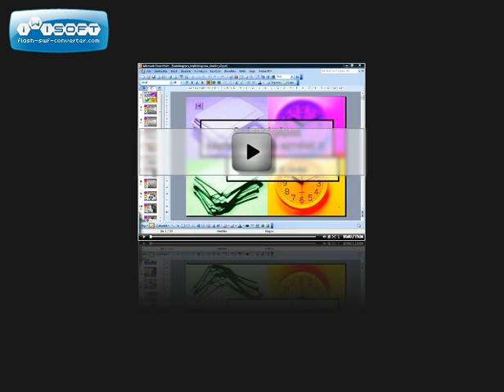Gimp bemutató oktatóvideó 6. része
Ez a bemutató oktatóvideó a Gimp pixelgrafikus képszerkesztő program megismertetésével foglalkozó sorozat következő, 6. része. (A régebben már megjelentetett bemutató anyagok minőségileg feljavított változata!) A megvásárolható változatban -természetesen- minden látható!